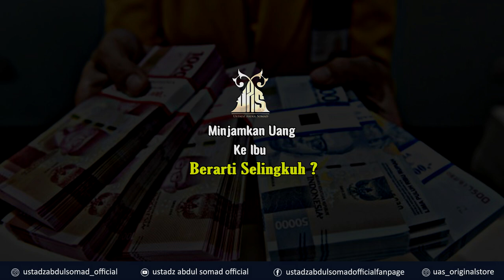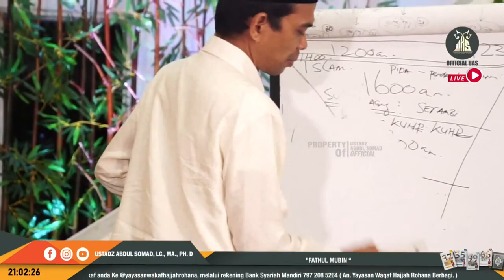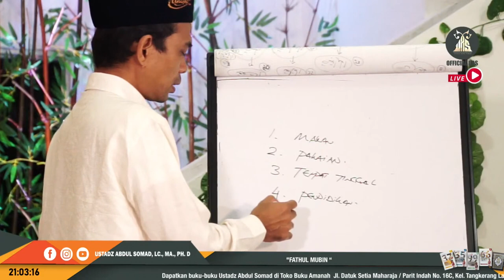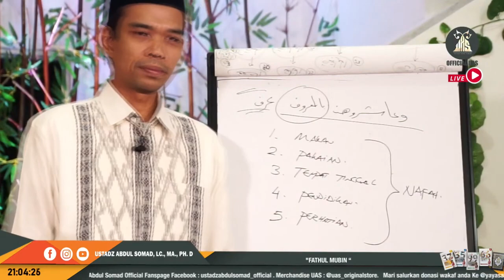MEMINJAMKAN UANG KE IBU SAMA DENGAN SELINGKUH ? | Ustadz Abdul Somad, Lc., MA., Ph.D